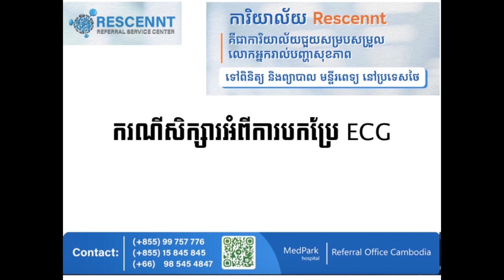10 EKG Atrial fibrillation case | ករណីសិក្សាECG​លើអ្នកជំងឺដែលមានបេះដូងថតខាងលើលោតមិនប្រក្រតី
10 EKG Atrial fibrillation case | ករណីសិក្សាECG​លើអ្នកជំងឺដែលមានបេះដូងថតខាងលើលោតមិនប្រក្រតី